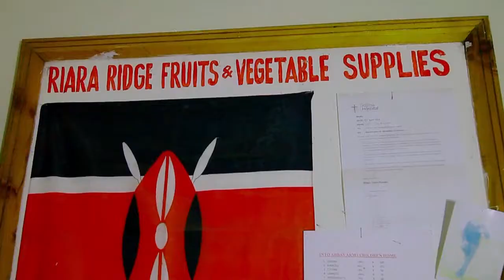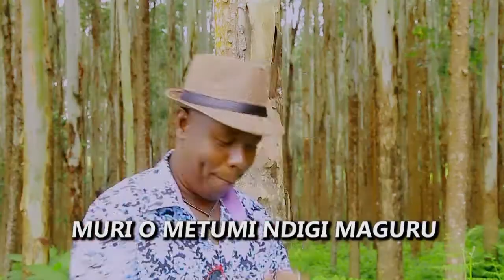Mugambo woyagwo na ungi by Bonnie wa Lucy (Official video)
Bonnie music